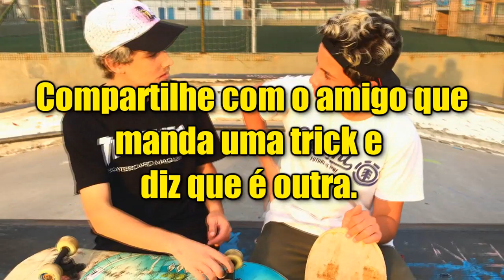SKATISTA MENTIROSO!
skatista vs pessoas dessa vez foi o skatista vs skatista mentiroso!
ADQUIRA PRODUTOS CBSKATESHOP MELHORES PEÇAS DE SKATE
USE NOSSO CUPOM: WBLACK
BLACKBIRD
Use o cupom Wblackskate
Concorra a um shape!